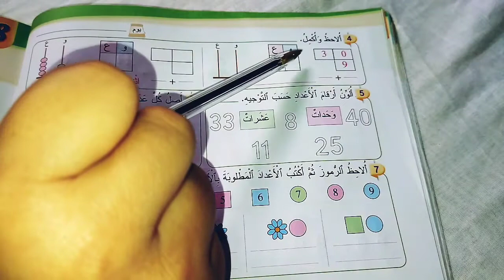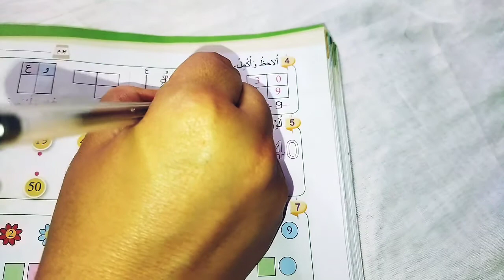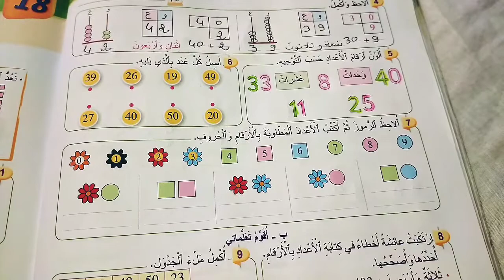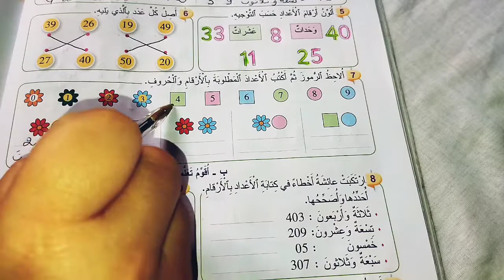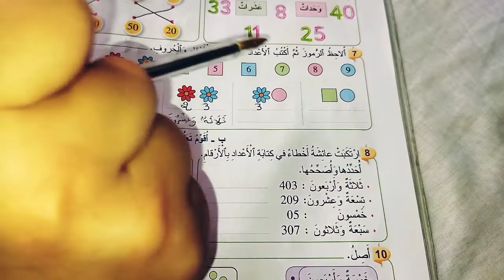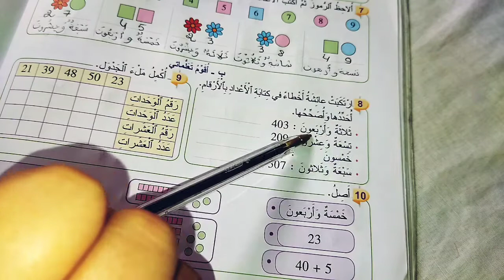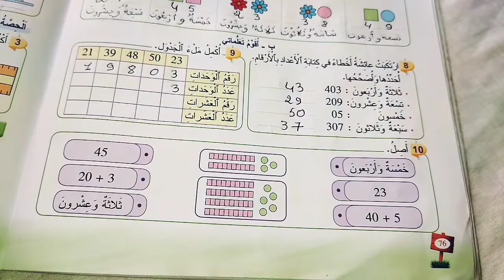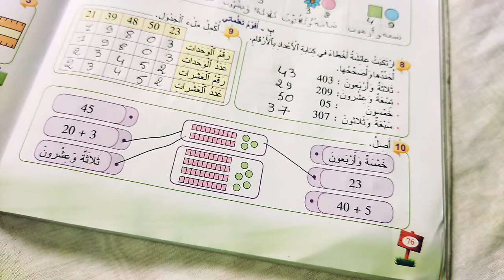المفيد في الرياضيات المستوى الأول ابتدائي الصفحة 76 درس تقديم الأعداد من 21 إلى 50 الوحدة الخامسة